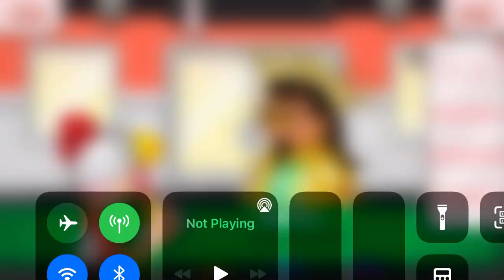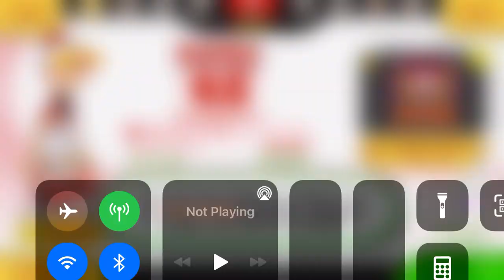Papa’s Cluckeria To Go! All Ingredients Speedrun - Segment 12 (World Record - 13:02:37)